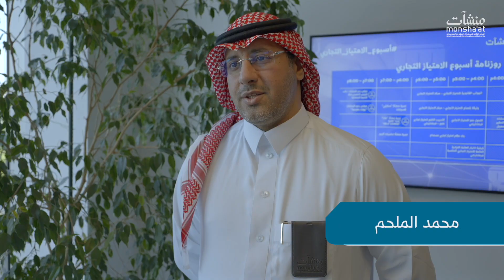مقابلة محمد الملحم | أسبوع الامتياز التجاري